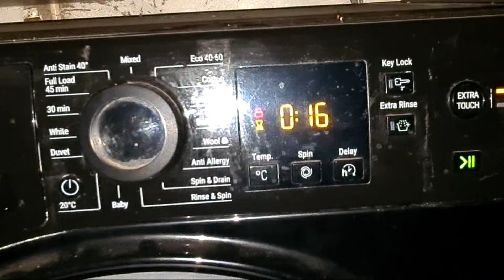Highlight 37:59 – 42:59 from Hotpoint NSWR843C Mixed 40c Rapid Option Full-Cycle